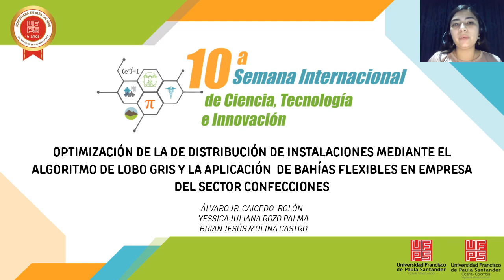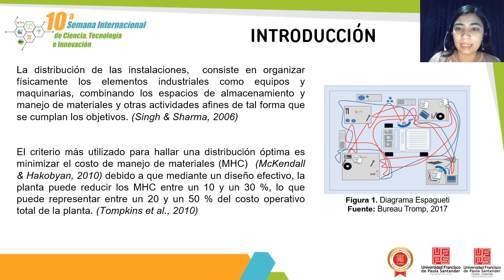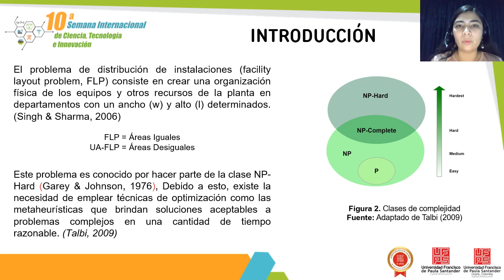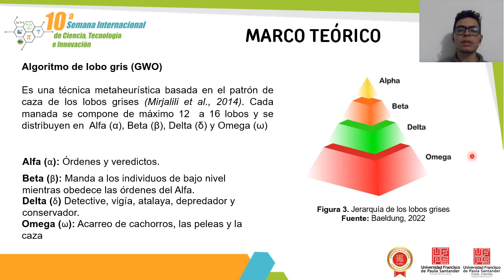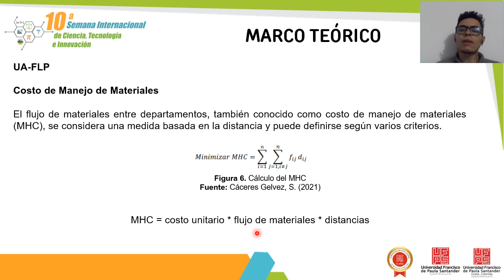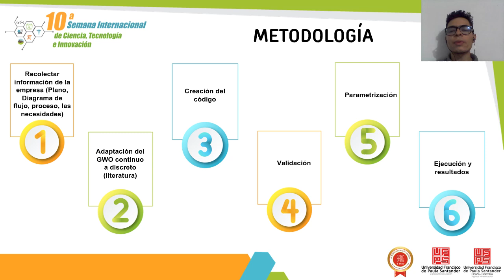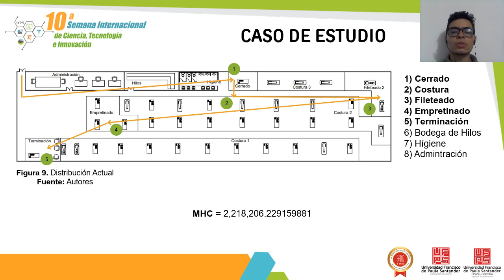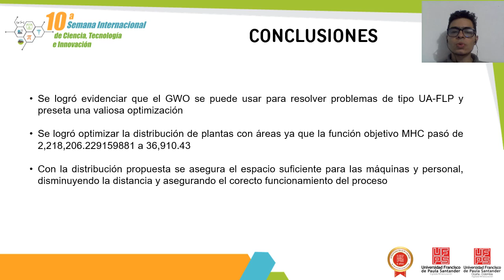OPTIMIZACIÓN DE LA DE DISTRIBUCIÓN DE INSTALACIONES MEDIANTE EL ALGORITMO DE LOBO GRIS Y LA APLICACI